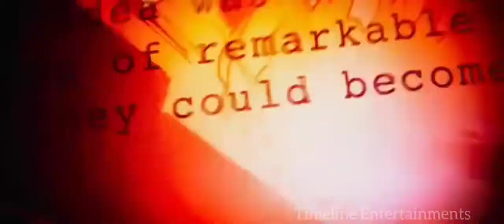Deadpool vs Avengers [fan made]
This is a Deadpool movie trailer made purely for fun .